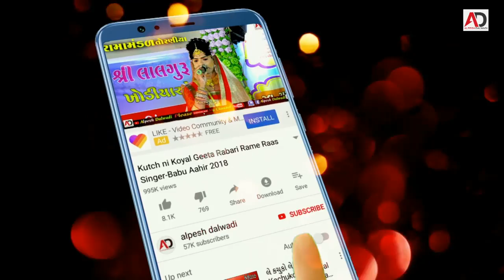Super Comedy Video 2018 | Ramamandal 2018 | Theba Jamnagar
Ramamandal  2018 | Theba Jamnagar

Actor - Bholabhai
Singer - Hitesh Prajapati
Music Label -alpesh dalwadi
Director By - Alpesh Dalvadi
Camera Man - Paras Gondliya